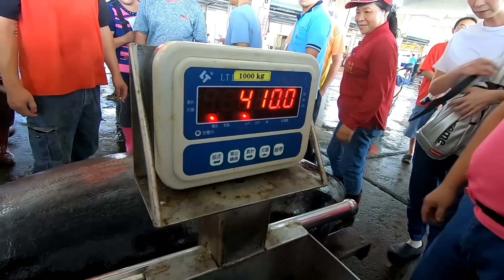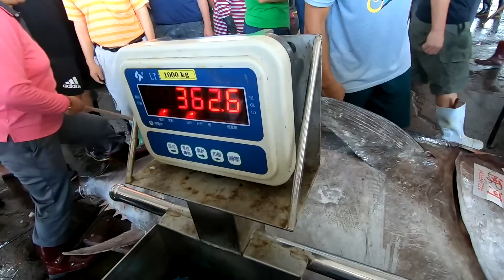Knife Cuts 410kg Giant bluefin tuna like Butter ,cutting for sashimi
$500 25KG TUNA Fish Fillet।Fast Way of Tuna Fish Fillet by Knife।Tuna Fish Fillet Knife Techniques

Tuna $1000 /55 lbs Fish Fillet।Fast Way of Tuna Fish Fillet by Knife 鮪魚的快速切法~鮪魚刀工技法

$8,000 / 700 lbs Giant Marlin fish cutting - Asia fish market -700磅巨型馬林魚切割-亞洲魚市場

Tuna $500 30KG Fish Fillet Fast Way of Tuna   Fish Fillet by KnifeTuna Fish - Fillet Knife Technique

How To Fillet a Whole Big Salmon - How To Make Salmon Sashimi and Sushi -鮭魚切割技能-生魚片及壽司!